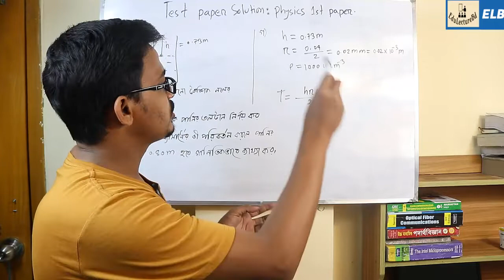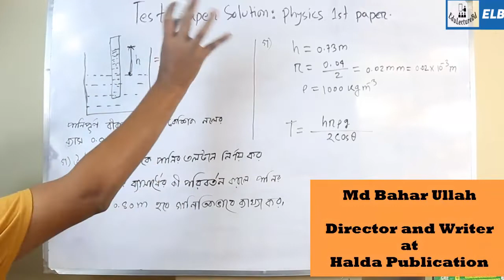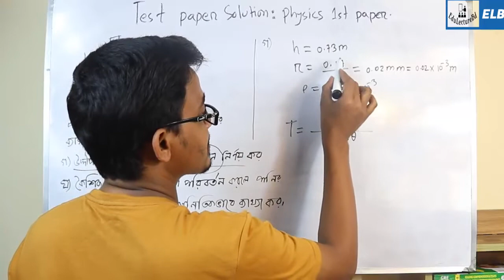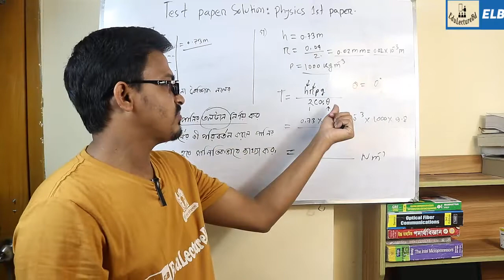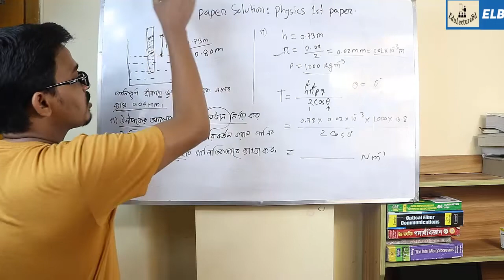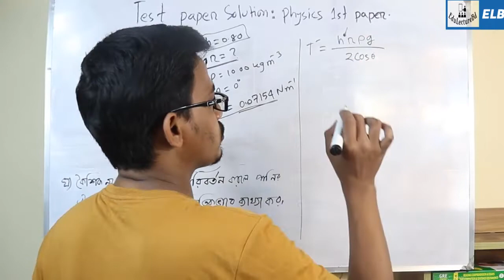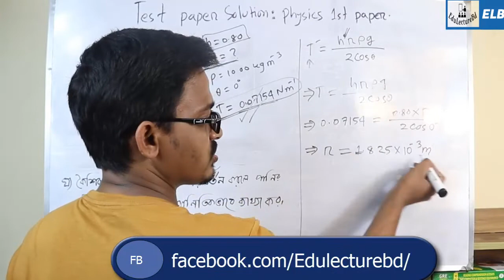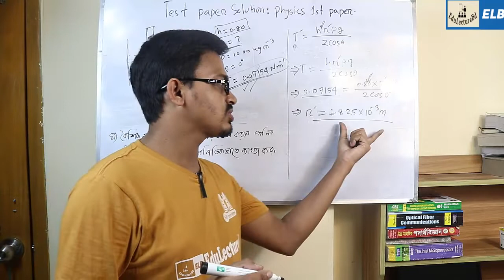Physics 1st Paper | Test Paper Solution | টেস্ট পেপার সমাধান | পদার্থের গাঠনিক ধর্ম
ইয়ং গুণাঙ্ক বা দৈর্ঘ্য গুণাঙ্ক(Young's modulus)
স্থিতিস্থাপক সীমার মধ্যে বস্তুর দৈর্ঘ্য পীড়ন ও দৈর্ঘ্য বিকৃতির অনুপাত একটি ধ্রুব সংখ্যা। এই ধ্রুব সংখ্যাকে বস্তুর উপাদানের দৈর্ঘ্য গুণাঙ্ক বা ইয়ং গুণাঙ্ক বলে। একে Y দ্বারা প্রকাশ করা হয়।

ইয়ং গুণাঙ্ক, Y= দৈর্ঘ্য পীড়ন /দৈর্ঘ্য বিকৃতি

ইয়ং গুণাঙ্ক একটি স্কেলার রাশি।

Y- এর মাত্রাঃ যেহেতু বিকৃতির কোন মাত্রা নেই, সুতরাং Y- এর মাত্রা পীড়নের মাত্রার অনুরূপ হবে। অর্থাৎ, [Y] = M/LT^2

Y- এর এককঃ বিকৃতির কোন একক না থাকায় Y- এর এককও পীড়নের এককের অনুরূপ হবে। সুতরাং এস. আই পদ্ধতিতে ইয়ং গুণাঙ্কের একক N/m^2 বা, Pa।

😀 ফেইসবুকের পেইজ ও গ্রুপ গুলো 😀

1. FB Page Of Edulecturebd

3. বিশ্ববিদ্যালয় ভর্তি তথ্য ও আলোচনা কেন্দ্র

4. বিশ্ববিদ্যালয় ভর্তি তথ্য কেন্দ্র

5. Chittagong University Admission Test 20018-19

Be Confident For University Admission